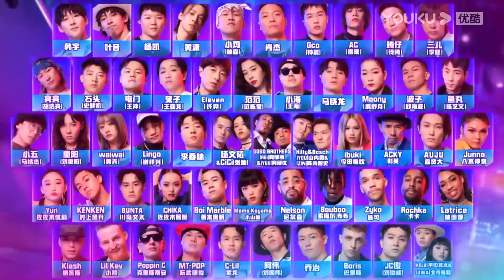王一博一听到音乐下意识就想起来跳舞，核心力量强到不用手就能直接站起来！| 这！就是街舞 第五季 Street Dance of China S5 优酷综艺